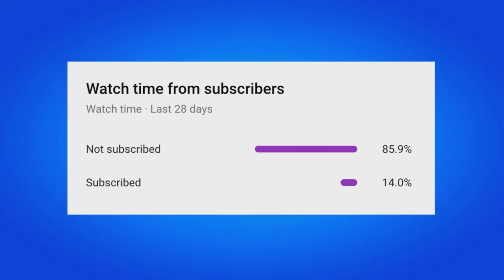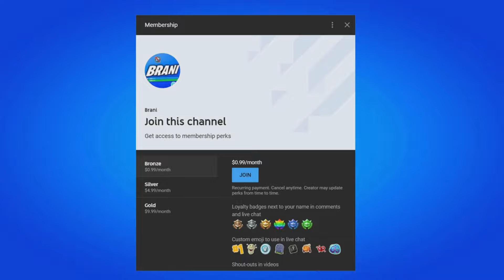TRAVIS SCOTT SKIN RETURN RELEASE DATE IN FORTNITE ITEM SHOP APRIL 2024!